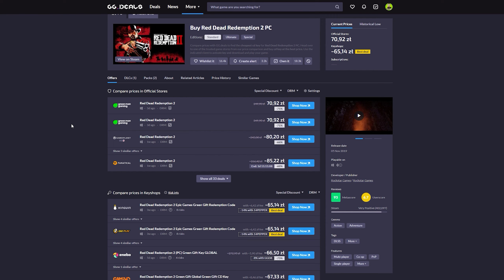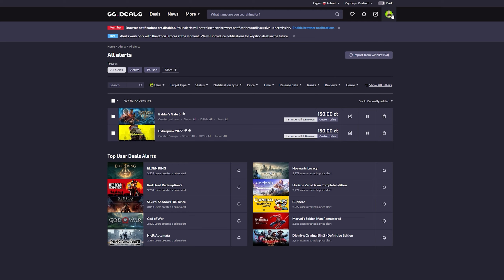Poznajemy kawałek historii | #4 | Sengoku Dynasty PL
Buduj osady i zarządzaj nimi w otwartym świecie feudalnej Japonii w Sengoku Dynasty. Przetrwaj, eksploruj, poznaj niezwykłe postacie i zapisz się w historii. Graj solo albo w grze wieloosobowej w trybie współpracy.

REGULAMIN:

1. Nie przeklinaj na czacie (trochę kultury).
2. Nie obrażaj prowadzącego, oraz innych widzów, ponieważ szybko pożegnamy się.
3. Nie spamuj emotkami, oraz nie używaj CAPS'a. Nightbot tego nie lubi i blokuje takie wypowiedzi.
4. Nie reklamuj innych kanałów. Jest to niekulturalne i w ten sposób daleko nie zajedziesz.
5. Nie udostępniaj żadnych linków. I tak nie pojawią się na czacie, a możesz za to wylecieć.
6. Nick'i zawierające wulgaryzmy są niedozwolone.
7. Baw się dobrze i daj bawić się innym. W końcu od tego są gry.
8. Nie pisz do mnie "EJ". Posiadam imię, oraz ksywę.
9. Nie pytaj kiedy ukaże się film z jakiejś gry. Jak będzie to będzie.
10. Nie pytaj o moderatora lub admina na discordzie. Wybieram ich samodzielnie.